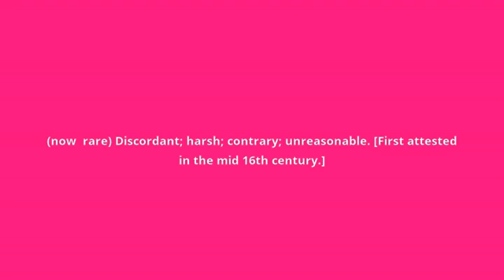what is the meaning of absonant.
what absonant means:
(now  rare) Discordant; harsh; contrary; unreasonable. [First attested in the mid 16th century.]